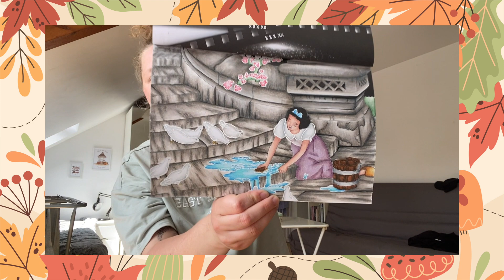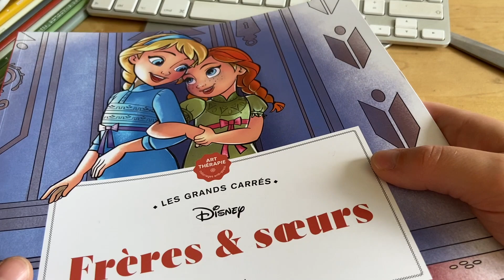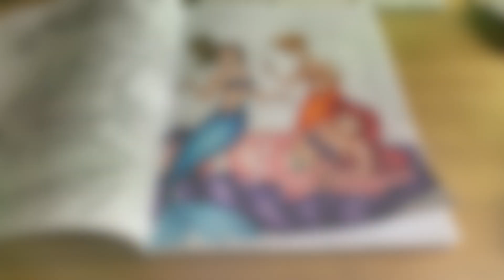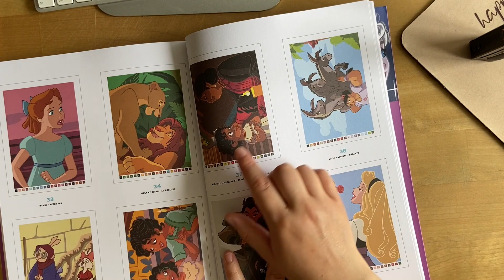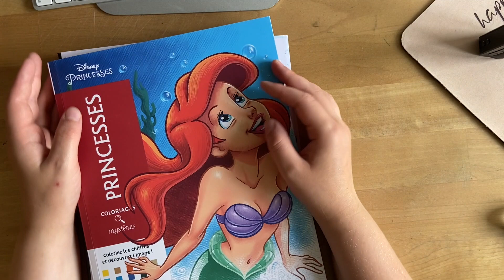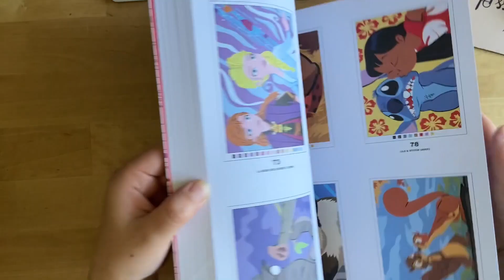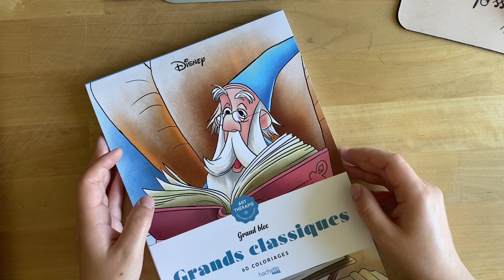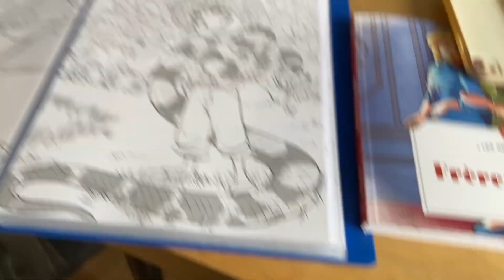VLOG 51 🌿 Plein de nouveautés colo et balade 🎨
Je filme mes vidéos avec un iPhone 11.